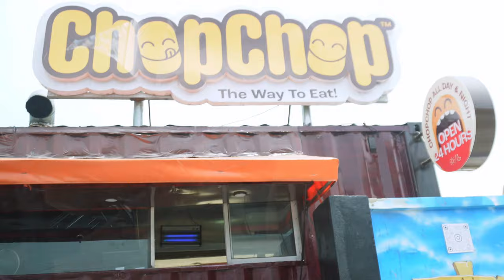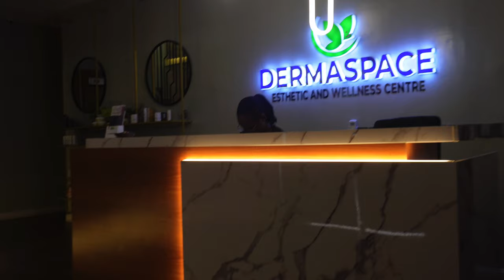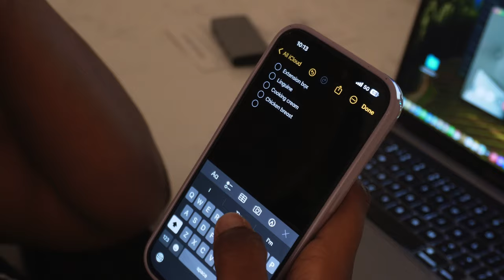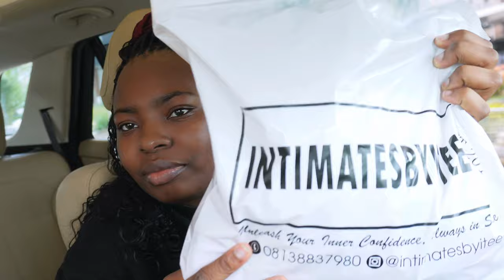Getting Goddess Braids in Lagos | First time as a speaker on a panel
On the bright side i got to speak on a panel for the first time and that was such an experience.